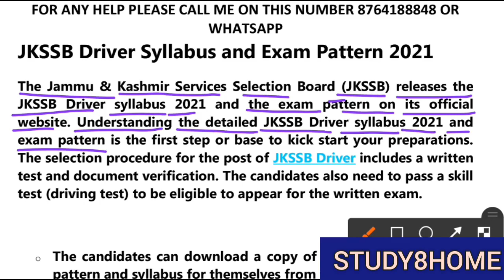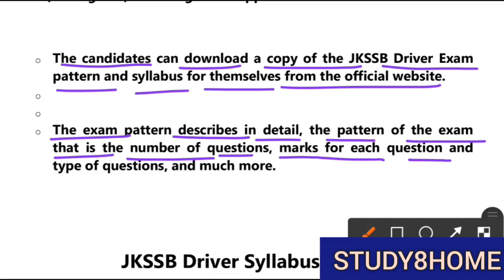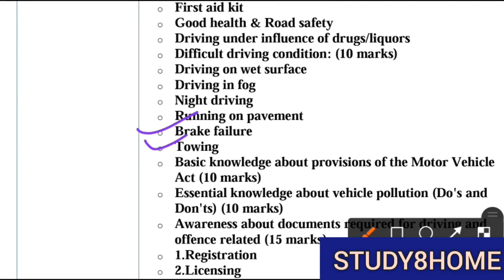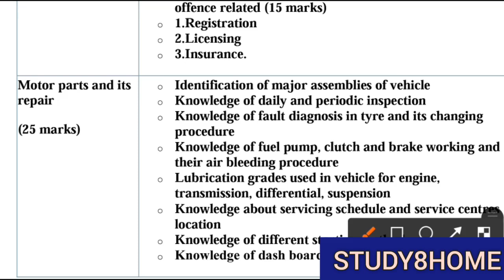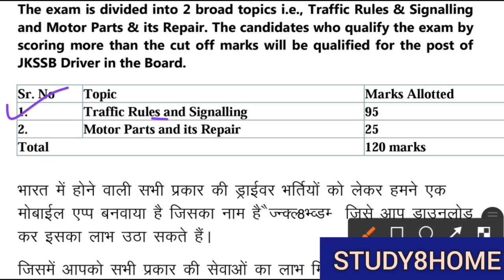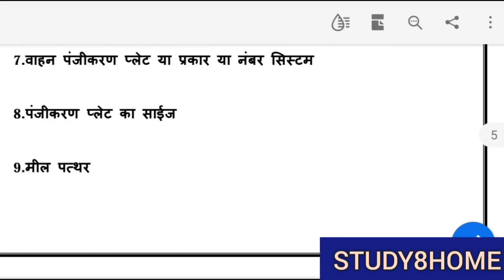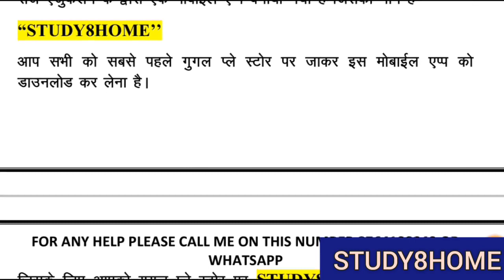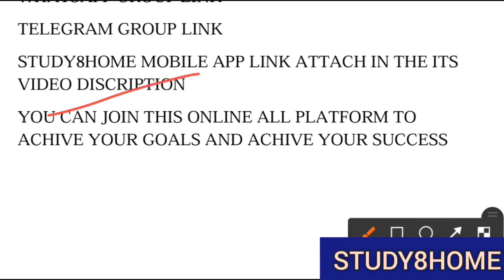JKSSB DRIVER VACANCY BHARTI 2021 SYLLABUS AND EXAM PATTERN EXAM DATE PREVIOUS EXAM PAPER 8764188848